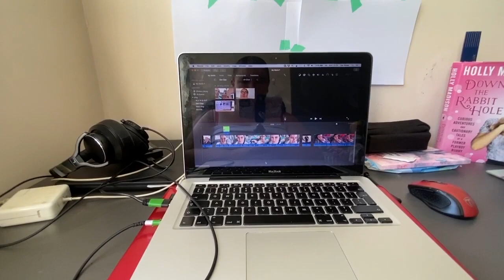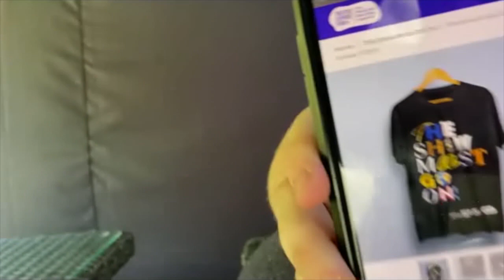I Got My Own Gardener :D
Today i chilled out all morning while Dan mowed the garden
and then i cooked a chicken dinner for us all since it was Bank Holiday Monday